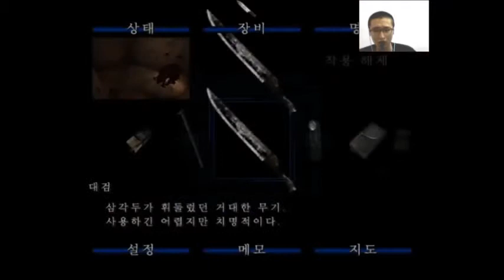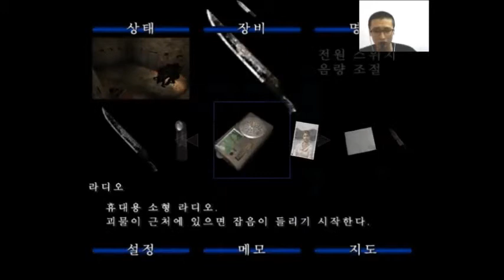[Black Dragon TV] Silent Hill 2 #6